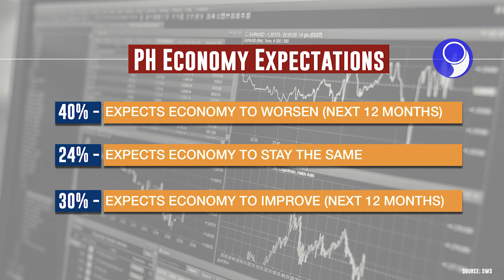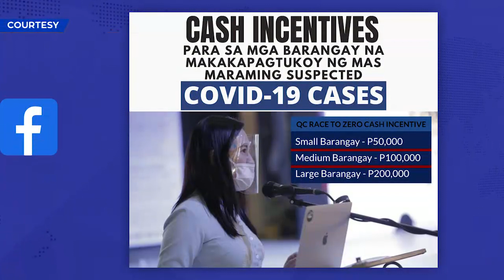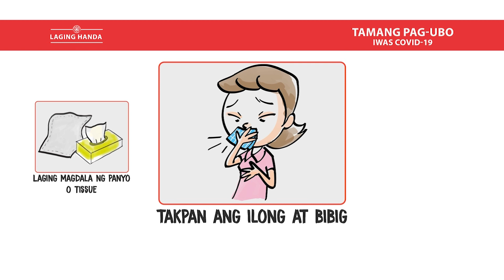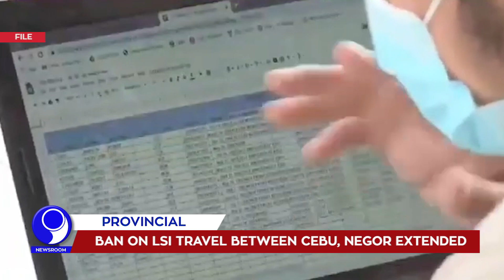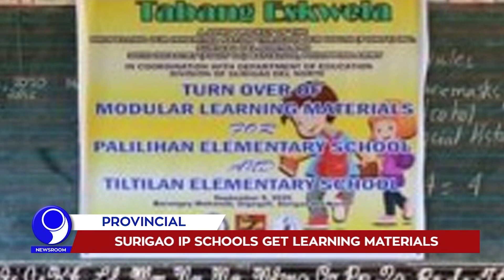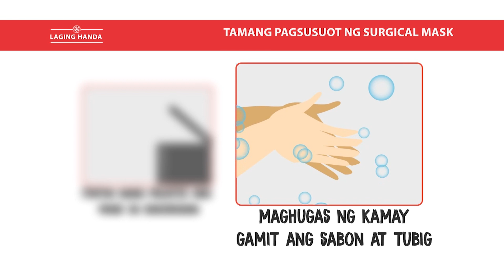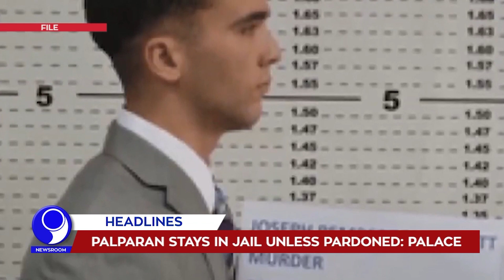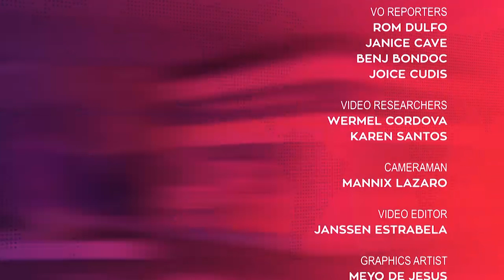「 PNA Newsroom 」 2020.09.11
WATCH: In today's (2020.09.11) episode of PNA Newsroom:

• Palace more optimistic about economy
• IATF okays increased public transport ridership
• Rights groups’ word, not always truth: Palace
• Hotels launch sale for front-liners, travelers